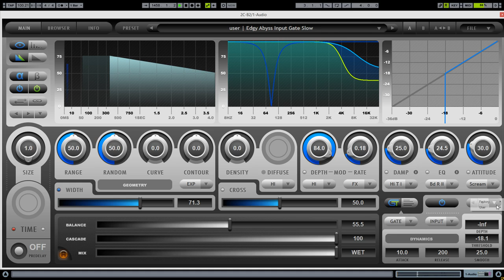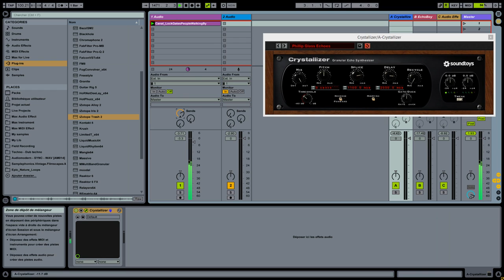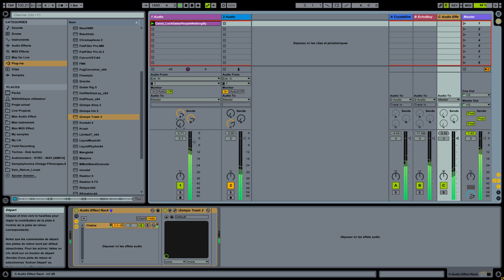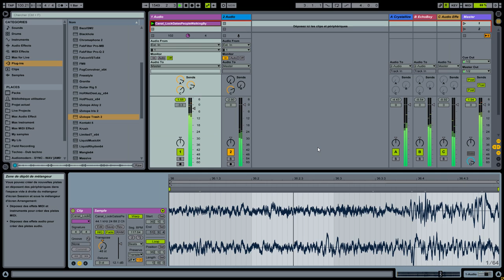cavish island field recording texture with gated reverb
i was playing with 2CAudio B2 reverb when i remembered there are some dynamic settings

i applied then to island field recording samples (alchemy bank) to make cavish impulses

then applied some effects to make texture/soundscape